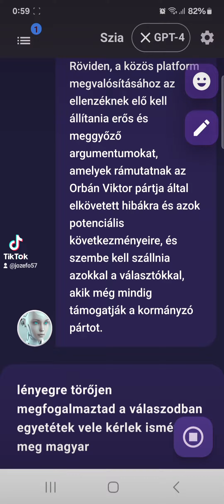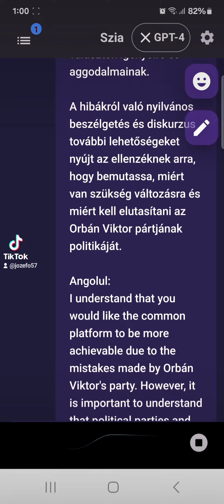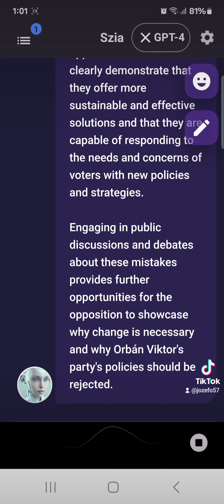AI X GPT-4 tanácsa az Orbán-kormány ellenzékének